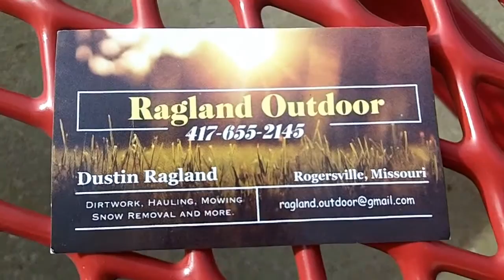What I seen on my bicycle ride October 31 2016 - Ragland Outdoor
Ragland Outdoor, LLC
Ragland Outdoor LLC founded in 2016. We speicalize in dirt work, landclearing, fencing, and landscaping. Gives us a call for your free estimate.

~ Buddha   : )